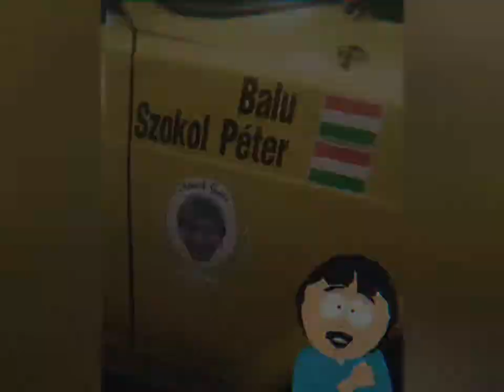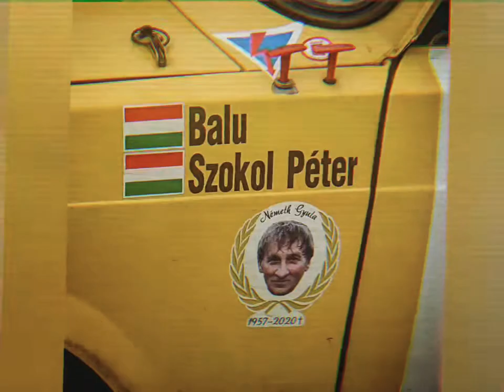Eger Rally Autók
Zene sub bass monster sebességmámor